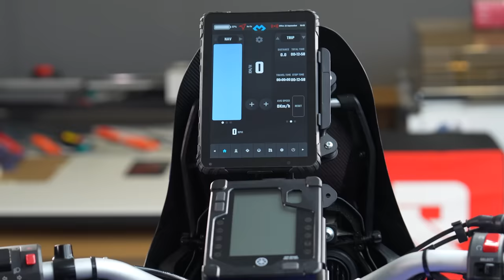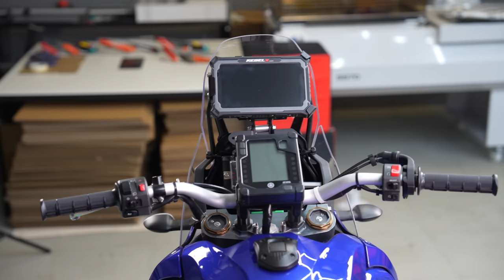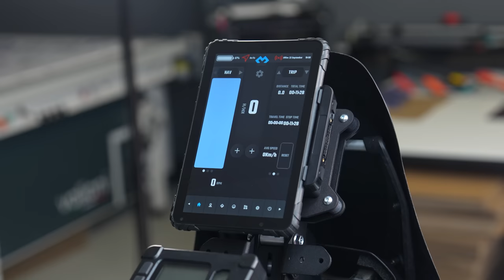RALLY KIT Yamaha Tenere 700 Tutorial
Bringing you a tutorial for the instructions to follow to install your Yamaha Tenere 700 Rally Kit nav tower in order to amplify the nav instruments, tablets or GPS system that you want to install. Also for those that want a different look and save some weight.

Where to buy the kits?

Filmed with: Sony A7IV
Edited in: Premiere Pro
Editor: Giacomo Lucchese